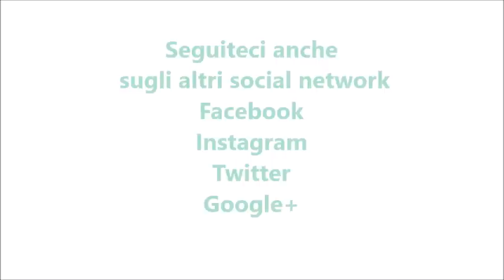Calamari ripieni alla malvasia per bimby TM6 TM5 TM31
Ingredienti:
4-6 Calamari
150 g di pangrattato aromatizzato
100 g di olio
120 g di malvasia
60 g di parmigiano grattugiato
280 g di acqua
1 scalogno
1 spicchio d’aglio
sale e pepe q.b.
2 pomodorini piccadilly (facoltativi )
pinoli, uva sultanina ammollata q.b.